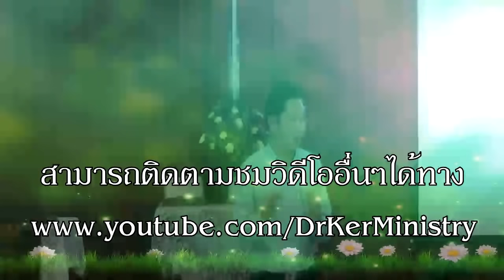คำอุปมาของพระเยซู ตอนที่ 0 : “จุดประสงค์ของคำอุปมา”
ตอนที่ 0 “จุดประสงค์ของคำอุปมา”
"พระเยซูไม่ได้กล่าวเป็นคำอุปมาเพื่อให้คนจะได้เข้าใจ แต่เพื่อให้คนจะได้ไม่เข้าใจ"

ดูทั้งเพลย์ลิสต์ของ 'บทเรียน: คำอุปมาของพระเยซู' กดที่นี่

บทเรียน คำอุปมาของพระเยซู ตอนที่ 0 “จุดประสงค์ของคำอุปมา”
วันศุกร์ที่  7 กันยายน 2018  ค่ายคจ.พระกิตติคุณสมบูรณ์ เกาะสมุย